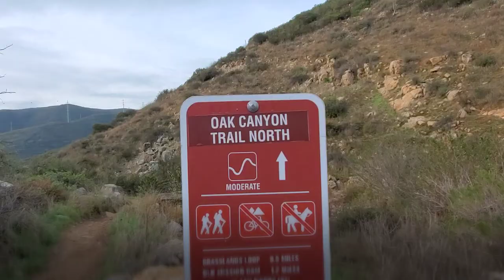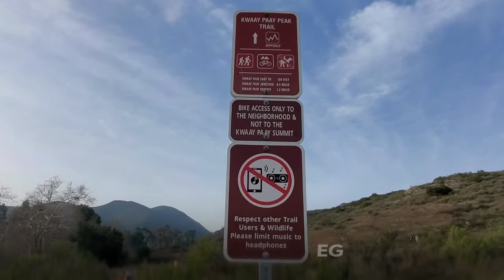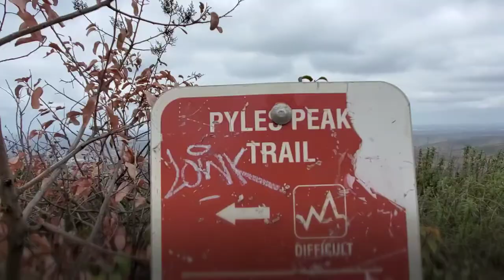San Diego '5 Peaks Challenge' Marathon - Brutally Tough and Technical Trail With Over 5000 EG!